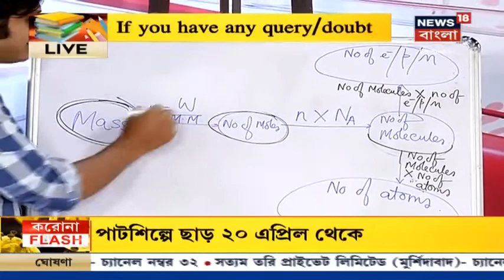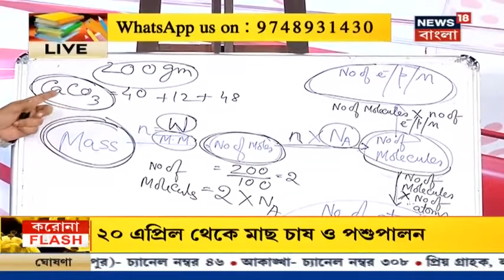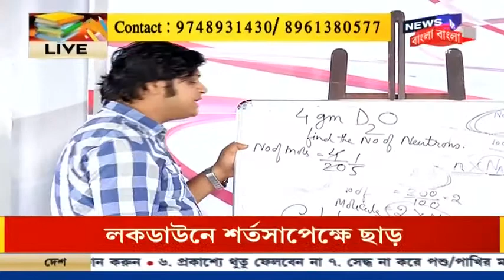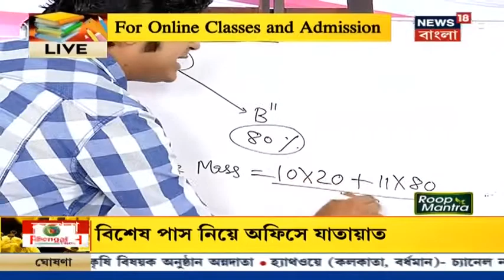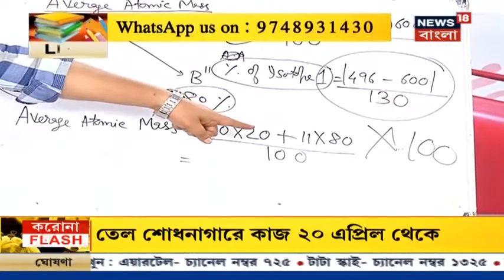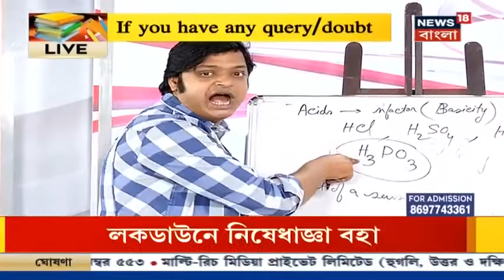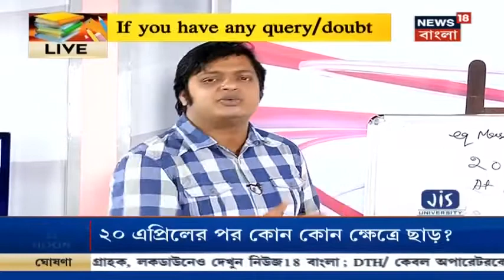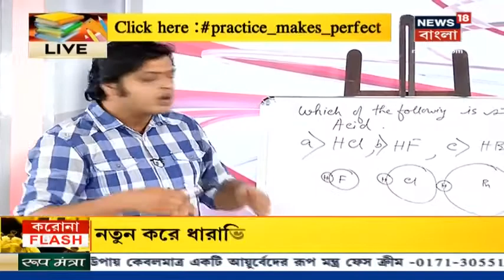Joint এর Pathfinder || আজ Chemistry Class || News 18 Bangla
Joint এর Pathfinder

Subject - Chemistry